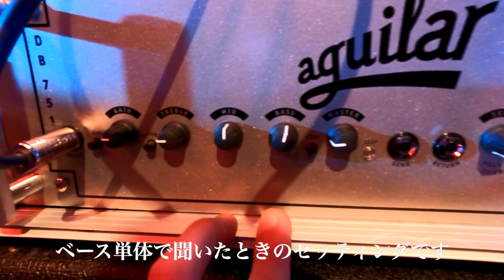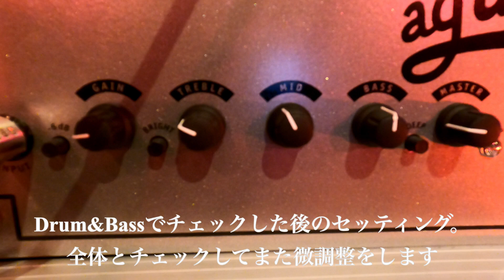Aguilar DB751&DB410 Soundcheck Blue Note Tokyo with Senri Kawaguchi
Marlene Live@Blue Note Tokyoでのサウンドチェックの様子です。
現地のアンプAguilarDB751ヘッドとDB410キャビネットを使用しました。
オンラインベースレッスン、基礎講座を中心に動画や譜面で解説
月額課金制マガジン、現場の裏側、楽器のセッティングについて
オリジナル曲やそれにまつわる譜面なども